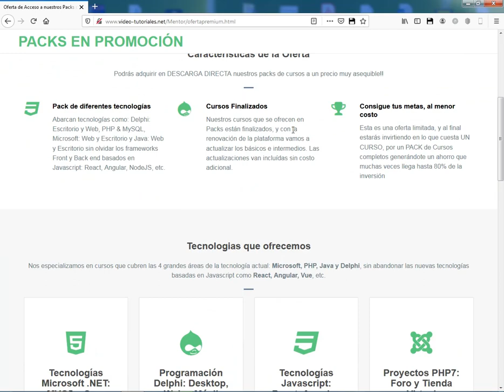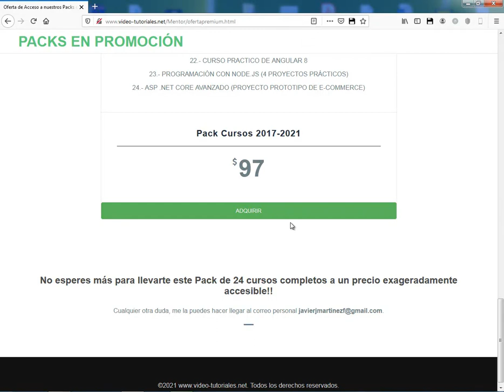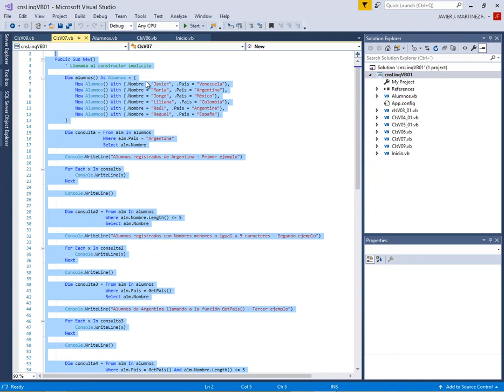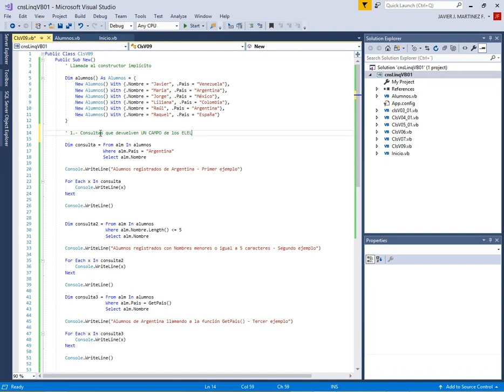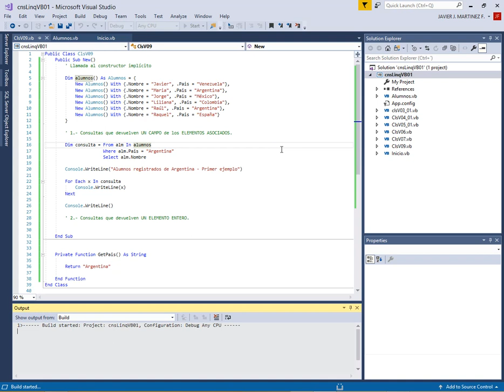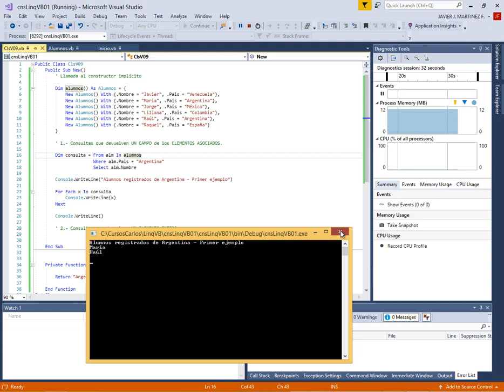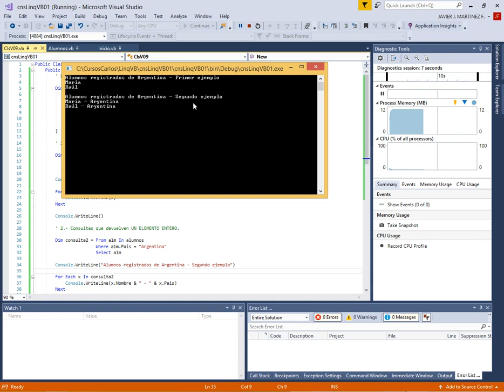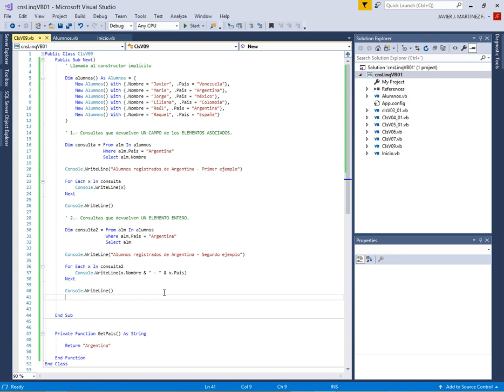ESTUDIO DE LA CLAUSULA SELECT EN LA SINTAXIS DE LINQ - PARTE 1 - LINQ PARA VB .NET - VIDEO 09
En esta ocasión pasamos a estudiar la sentencia SELECT en una consulta en LINQ. Veremos dos ejemplos:

1.- Consultas que devuelven UN CAMPO de los elementos seleccionados.
2.- Consultas que devuelven UN ELEMENTO COMPLETO de la consulta.

Si te gustó el video, por favor, me dejas un like para que otras personas lo vean. Gracias.